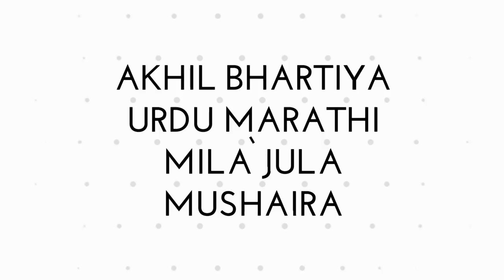Sabir Solapuri, Ichalkaranji Mushaira, BAZM E ADAB URDU, 12/04/2017, Mushaira Media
Sabir Solapuri
Akhil Bhartiya Urdu Marathi Mila Jula Mushaira, Ichalkaranji
Organised by Bazm-E-Adab Urdu, Ichalkaranji
On 12th April 2017
Sadar-E-Mushaira: Janaab SHAKEEL AZMI Saahab
Nizamat: Janaab Gous Usman Behatti Saahab
Program Inauguration: Janab Dr. Amit Saini (I.A.S, Zilla Adhikari, Kolhapur)
Program President: Janab Sureshrao Halwankar
Convenor: Janaab Imtiyaz Ahmad Rashid Ahmad Mahishale
Bazm E Adab Urdu Ichalkaranji Members:
Musa Ali Mainuddin Mulla - President
Shahnoor Wahab Kamalsha - Vice president
Ramzan Imamsaab Jamadar - Treasurer